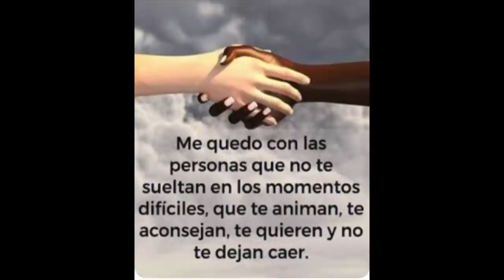Tinga En Ghana A Mi Estilo